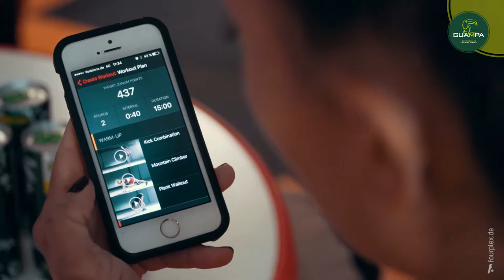Milka Loff fernandes als GUAMPA Fitness Coach!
Habt ihr schon mal Fitness Apps probiert?
Milka zeigt Euch wie es geht!